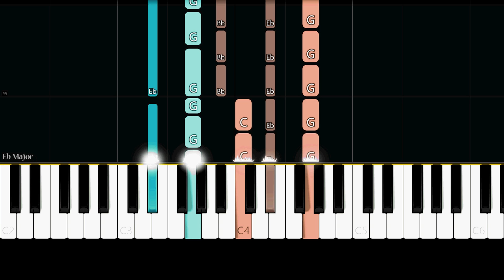Jann - One Missed Call (Easy Piano Tutorial)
✨ Easy Piano Tutorial/How to play the song "One Missed Call" by "Jann".

Lyrics:

One missed call is
Enough to make you worry
To make you feel you're boring
Make you stay up till morning
Thinking what the hell have you been doing
When I’ve called you
I've tried to talk to you

You say I don't know what’s going on
Tell me if there's something wrong
I'm not taking "no" for answer
I know there is something more
I can tell that you are different

Is it my fault
Is it something
That I've done?

Oh I need to know
I don't feel like letting go
We came so far
We cannot give up now

Even if it lasts we're different now
We've spent too much time apart
You don't know me anymore
I don’t know you anymore

You’ve been trying to convince me
I'm the one that’s lying
I'm the one that's crying
At night and you're not buying
When I tell you
Everything is fine just stop already
Don’t be petty, please

You say It's exactly how I say
You're just pushing me away
I'm just trying to support you
But I guess it's not okay
Is there something that
I don't know about
Is there something that you're trying
To hide away

I know it's hard , I know
But it's time to let it go
Should've done it long ago